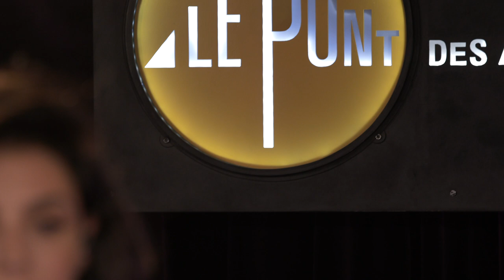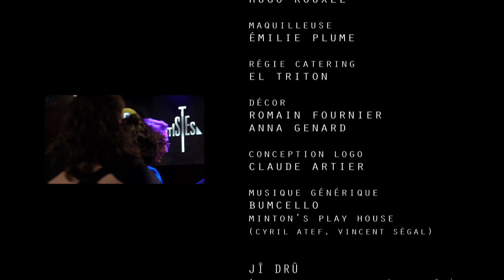Le Pont des Artistes #35 - Jî Drû / Clara Ysé / Angèle Osinski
ÉMISSION PRÉSENTÉE PAR ISABELLE DHORDAIN

C'est avec un bonheur non dissimulé que nous ouvrirons cette nouvelle saison du Pont des Artistes avec un grand talent de la musique qui viendra présenter son premier album : le flûtiste Ji Dru. Western est le titre de cet opus. En s’appuyant sur un genre cinématographique révolu, western est une allégorie sur notre monde d'aujourd’hui, entre passé et présent, les combats restent les mêmes. Quand Ji Dru est là, Sandra Nkaké n'est jamais loin. Double bonheur !

Angèle Osinski viendra présenter quelques chansons de son premier album, nouveau talent déjà bien rodée sur scène, Angèle apporte une nouvelle fraîcheur à la pop française, un rien mutine et parfois décadente, séductrice à coup sûr. À découvrir.

Et puis j'aurai l'honneur d'accueillir mon plus gros coup de cœur de l'année une chanteuse bouleversée et bouleversante ! Proche de Colette Magny pour la force d'interprétation et Barbara pour son émotivité et sa sensibilité à chanter sa vie, Clara Ysé sera sur ce Pont des Artistes avec un premier EP, dont elle chantera quelques chansons. Émotion garantie. A ne pas manquer. Absolument ! On vous attend !